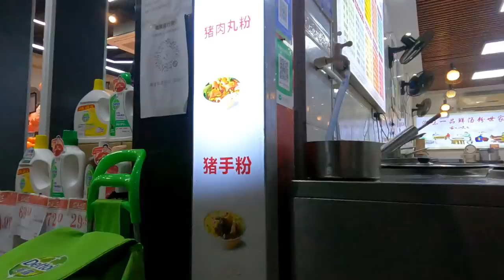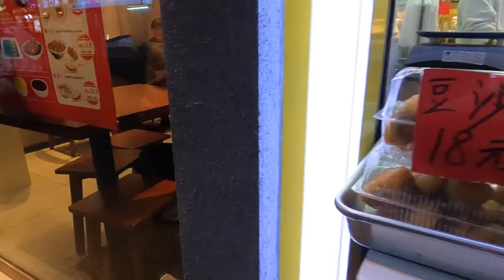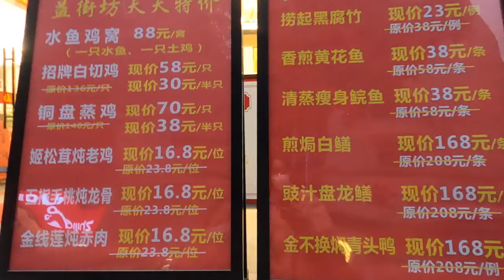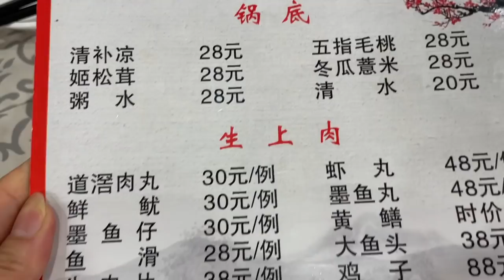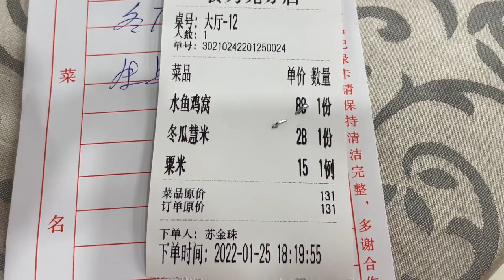广州平民美食生活，超便宜！粤菜酒楼，88元一只走地鸡，一只水鱼，打火锅，吃不完，打包 Chicken and turtle hot pot|chinese street food|food tour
广州美食 粤菜 火锅 鸡 水鱼 hot pot#street food#food tour#chinese food
这是一间广州比较老字号的粤菜酒楼，市内有很几间分店。主要做附近居民的生意。天天特价菜单：88元一只鸡，一只水鱼（鳖）打火锅。锅底20元，我们选了冬瓜薏米汤底，再加一碟玉米15元，三个人吃不完。还有其他粤菜，天天特价，白切鸡30元半只，铜盘蒸鸡70元一只，五指毛桃炖排骨16.8元/人，豉汁盘龙鳝168元一条，煎黄花鱼38元一条，煎焗白鳝168元，罗勒焖鸭168元一煲，广式传经羊肉煲88元，砂锅黄鳝68元，鱼头58，沙姜鸡68，罗勒猪颈肉58，黑鱼58.豆豉蒸排骨48，蒸肉丸28元（便宜），银鱼仔蒸丝瓜28元，水蛋28元。主食：炒粉，炒面，炒饭30元，叉烧包5元，水煮牛肉58元。
This is a time-honored Cantonese restaurant in Guangzhou. There are several branches in the city. Mainly engaged in the business of nearby residents. Daily special menu: 88 yuan a chicken, a water fish (turtle) hot pot. The bottom of the pot is 20 yuan. We chose the bottom of winter melon and job's tears soup, plus a dish of corn for 15 yuan. Three people can't finish it. There are other Cantonese dishes on sale every day, including 30 yuan and a half sliced chicken, 70 yuan steamed chicken on a copper plate, 16.8 yuan stewed ribs with five finger peaches, 168 yuan Panlong eel in black bean sauce, 38 yuan fried yellow croaker, 168 yuan fried white eel, 168 yuan braised duck with basil, 88 yuan Cantonese Scripture mutton pot, 68 yuan yellow eel in casserole, 58 fish head, 68 ginger chicken, 58 Basil pork neck and 58 black fish Steamed ribs with black bean sauce 48 yuan, steamed meat balls 28 yuan (cheap), steamed loofah with silver fish 28 yuan, and water eggs 28 yuan. Staple food: fried flour, fried noodles, fried rice 30 yuan, barbecue bun 5 yuan, boiled beef 58 yuan. Address, near Jianshe Xincun market, Yuexiu District, Guangzhou，China
地址：中国广东广州越秀区建设三马路新村市场附近

Chapters:
00:00:00 市场附近店铺
00:03:32 粤菜酒楼打火锅（水鱼鸡煲）

其他影片：
（一）50元一人包饮茶，吃饭，门票，交通费。午餐点心粤菜。老广地胆带你玩广州白云山旅游功略路线
（二）全广州最平民市场：芳村中市，20元半只烧鸭，2元一只粽，18元一斤虾，6元一斤萝卜糕
（三）参加广州婚宴，广州人嫁女结婚经典菜色，十菜一汤，两点心，一甜品 |乳猪|鲍鱼|芝士波士顿龙虾|葱油鸡|Wedding banquet dishes
(四）平民大众餐厅：10元一只乳鸽，10元一只烧鸡，10元大闸蟹#广州美食功略#广州人日常探店#Civilian restaurant: roast chicken, pigeon#food tour
（五）广州平民美食生活，深藏老城区粤菜街坊酒楼，146元四个菜吃不完，沙田乳鸽，脆皮深井烧鹅招牌菜Cantonese food roasted goose Fried pigeon Pork ball